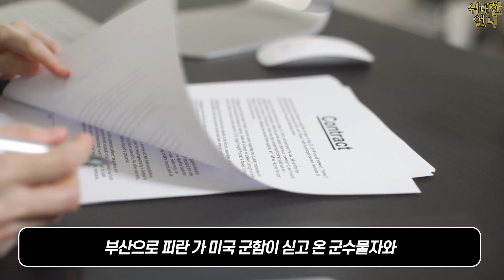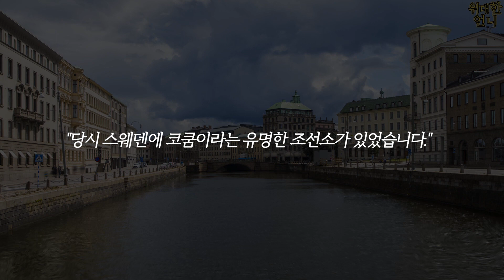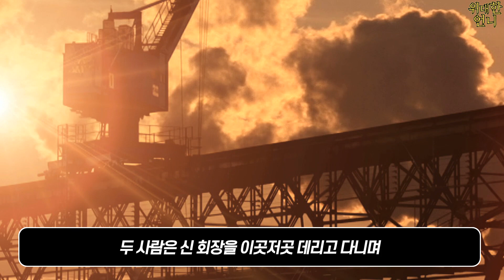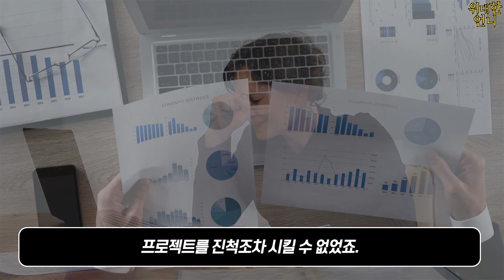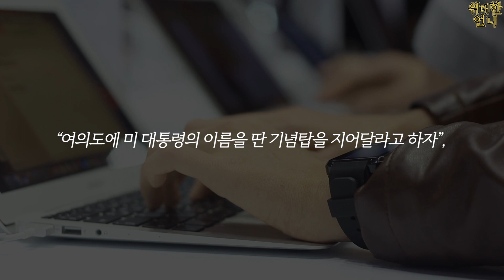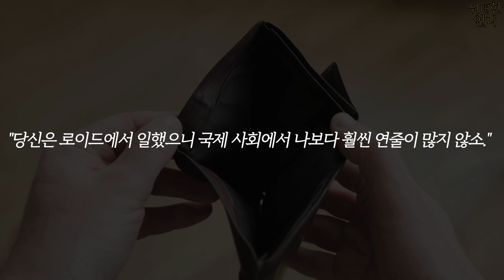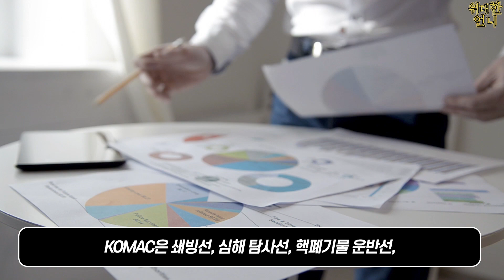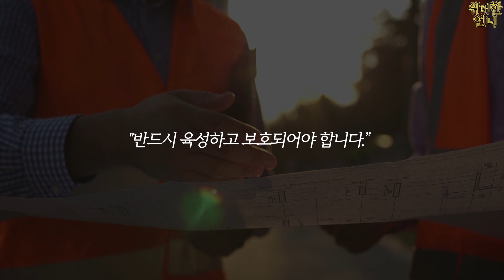60년전 한국인 한명이 만든 경이로운 물체에 전세계가 경악을 금치 못한 이유